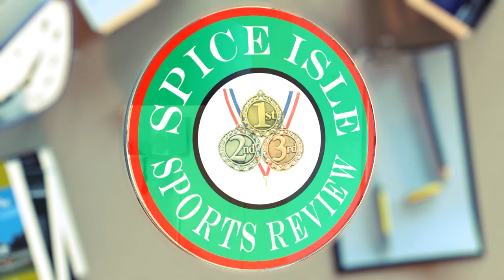Intercol 2018 Boys 400m Hurdles Sub Junior